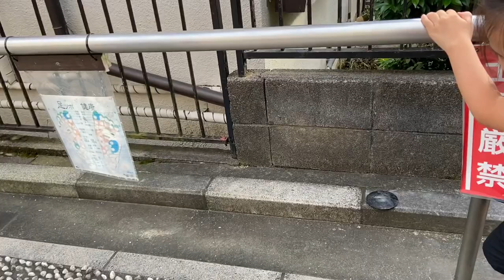Kawagoe Kumano SHRINE! 川越100万お祭り！Kentou Path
When it comes to the Kumano-jinja Shrine, it’s definitely the Kenkou Path.It’s just passed the torii gate.

This pebble pathway was built in 2004 from the viewpoint that “Health is No 1 no matter what”.Walking here won’t bring you any good luck in particular, but your blood circulation will improve from the stimulation of the pressure points of your feet! Reference

Join us also with our Tuesday and Thursday Premiere habit!
Every 5:15 PM (Philippine Time a 10 - 15 minutes fun with live chatting with our new friends and family while watching our New Uploads!

Please follow us also with our Facebook Page:
Aibyry Bables And Stories